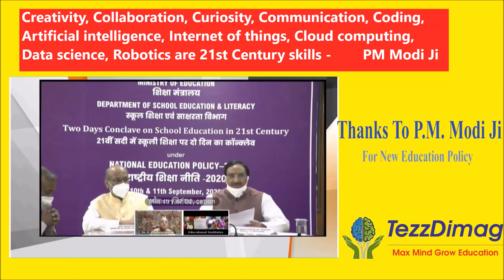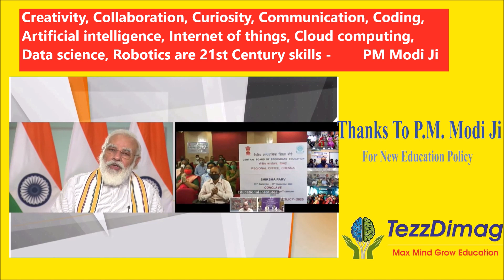New Education Policy By PM Modi ji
Tezz Dimag is a Professionally Managed Institute that focuses on Building and Nurturing Talent.
we offer a Research Based Scientifically Designed Holistic Course Curriculum that Enables a Child to Imagine and Innovate.our team of experts did a minute study on the child?s journey and the challenges of current education system… Based on the analysis, we have designed a robust 2 year course of 8 levels Each level is designed keeping in mind a child?s need for the future We believe that the potential of human brain is beyond our imagination. We as the Institute for Kids’ Brain Development are the innovators in brain education system training and children learning centre for sensory development and brain development. Our continual and on-going research into human brain development and our innovative learning techniques coupled. The TezzDimag designed Courses for students in the age group of 6-15 years and also Job Seeker . These courses promote Whole Brain development by stimulating both sides of brain along with enhancement in skills, which leads to greater confidence in students to succeed in School Curriculum& also in all walks of life.